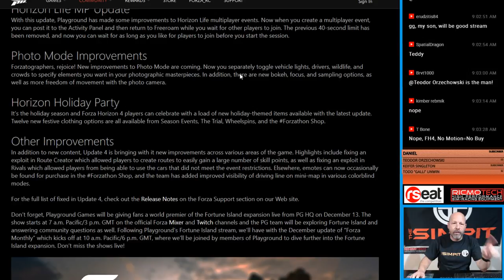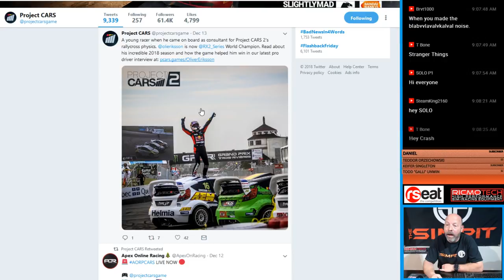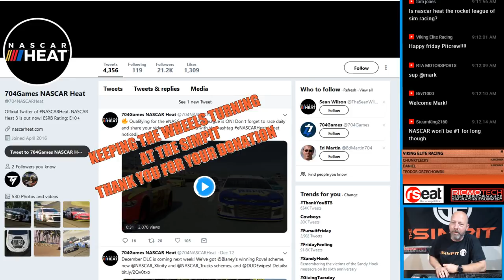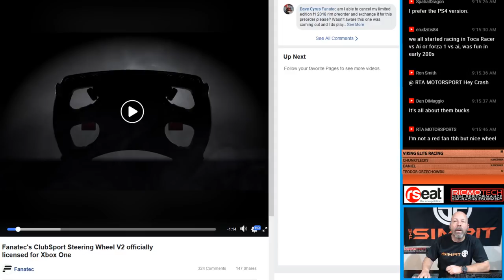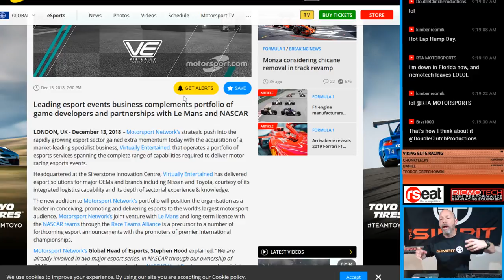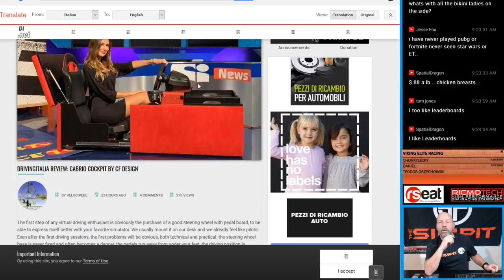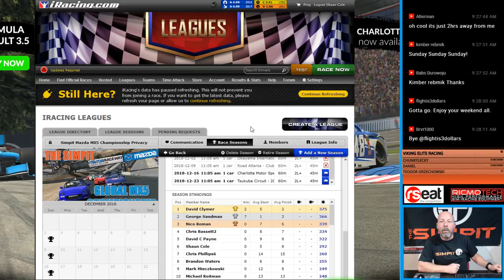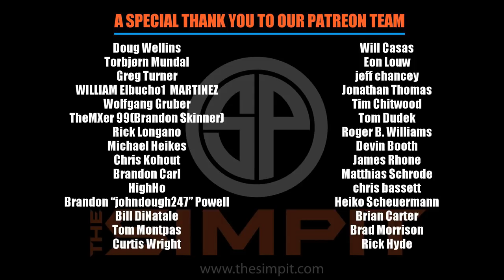New Fanatec Rim, Fortune Island, The Crew 2 Free, eHeat Begins, Dakar Patch and more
Today's topics include: New Fanatec Rim, Fortune Island, The Crew 2 Free, eHeat Begins, Dakar Patch and more